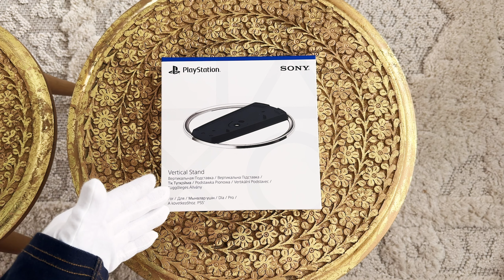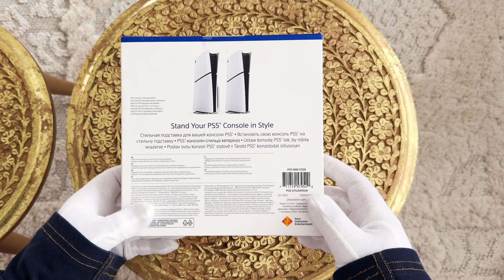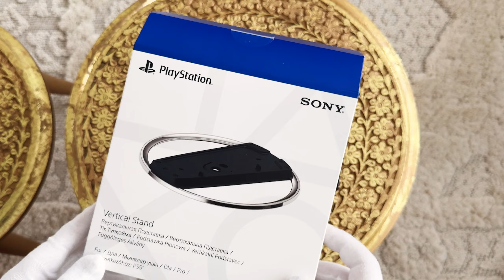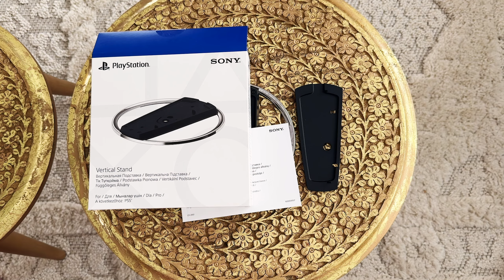Unboxing PlayStation 5 Slim Vertical Stand :: Vertikálny stojan pre PS5 CZ / SK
Nová konzola PS5 Slim potrebuje pre svoju vertikálnu polohu aj stojan. Tu sony rovno popravilo nový model stojanu. Stojan je uctený pre Slim bez mechaniky ale aj s mechanikou.

Stojan neplní len estetickú vlastnosť ale pevne drží konzolu na mieste. Eliminuje aj vibrácie z mechaniky.